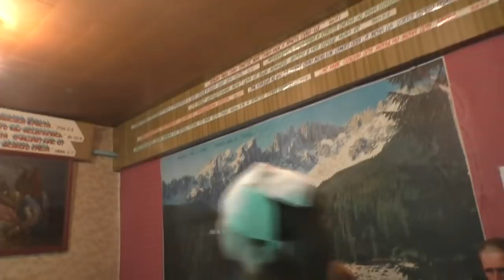Занятия по изучению святой Библии. 03. 03. 2019 Мф. 19 глава